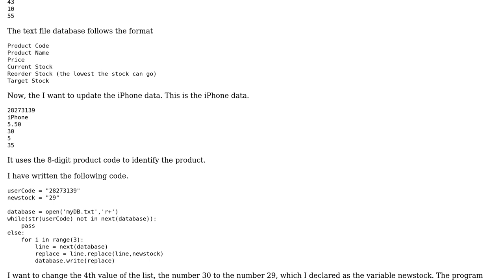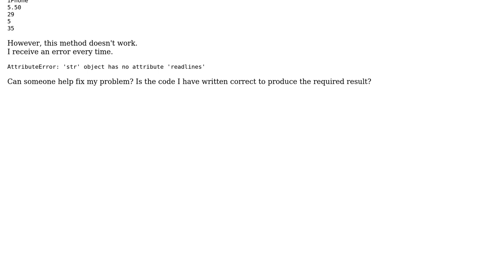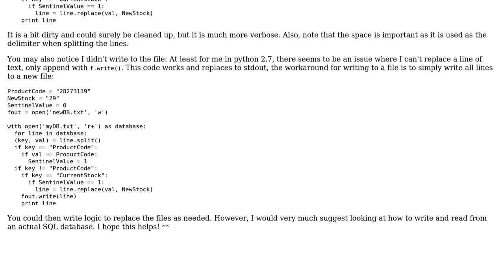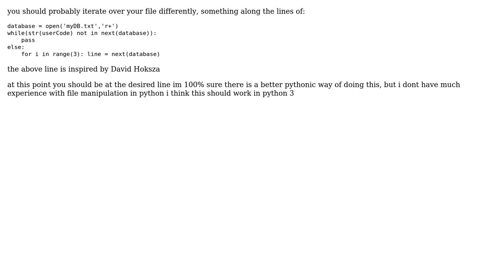How to find and replace a line in a text file? (2 Solutions!!)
How to find and replace a line in a text file?

With thanks & praise to God, and with thanks to the many people who have made this project possible! | Content (except music & images) licensed under CC BY-SA | Music | Images & others | With thanks to user vik1245 user RedBarron user Nullman and the Stack Exchange Network Trademarks are property of their respective owners. You are responsible for your own actions.